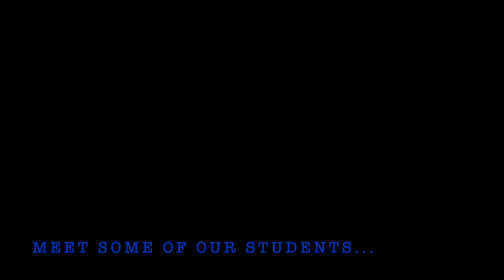Heritage High Music Department